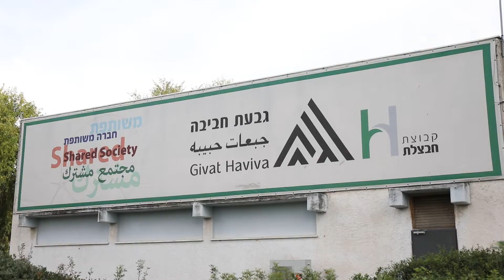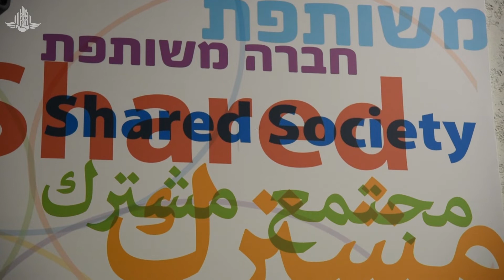نساء يصنعن التغيير الاجتماعي